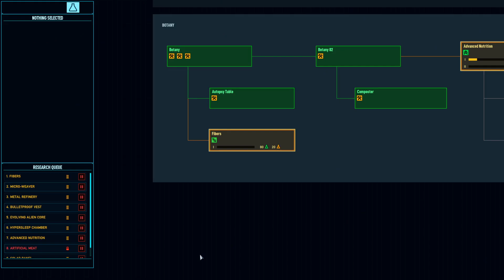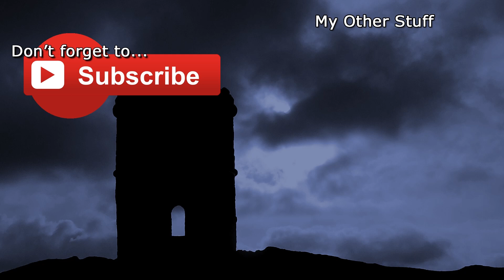Space Haven - Episode 60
It's kinda like Rimworld crossed with FTL and then thrown into an isometric universe... and you can name your crew... so yeah, of course I was gonna play it!

As I find more crew, I'll name them after members and subscribers who comment on the videos!